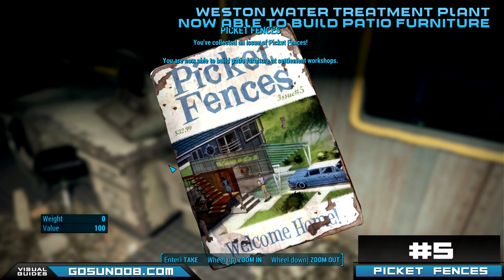Fallout 4 - All Picket Fences Magazines Location Guide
Picket Fences magazine allows you build new structures and objects at your settlements in Fallout 4.

Time Seek
[00:05] #1 Beantown Brewery
Picket Fences Location & Showcase
[01:10] #2 Hardware Town
High Tech Lights & Showcase
[02:50] #3 Saugus Ironworks (Blast Furnace)
Statues & Showcase
[04:45] #4 Combat Zone
Potted Plants & Showcase
[05:42] #5 Weston Water Treatment Plant
Patio Furniture & Showcase